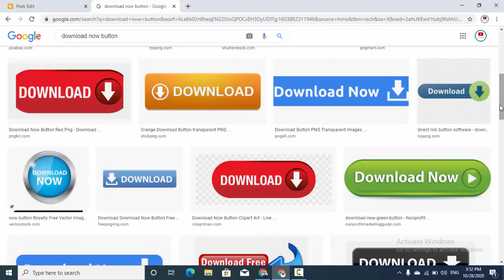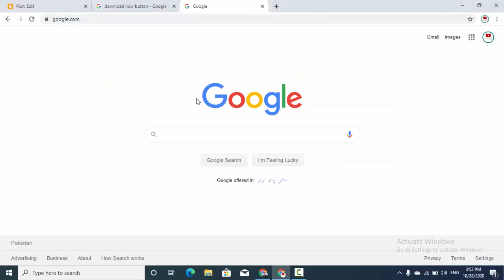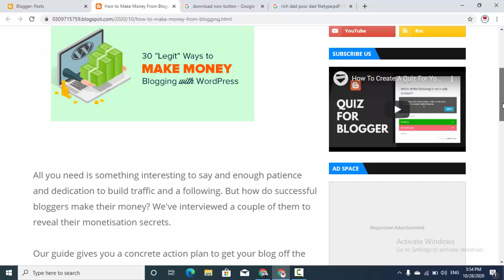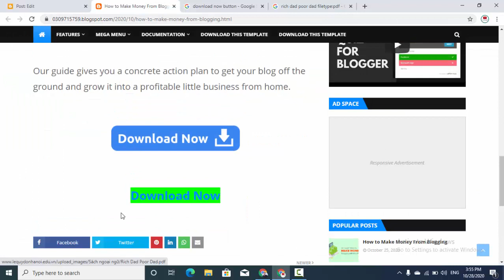How to Add Download Button in Blogger Post Urdu Hindi | Blogger Tutorial for Beginners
How to Add Download Button in Blogger Post Urdu Hindi | Blogger Tutorial for Beginners. In this video, I have explained how to add a download button in a blogger post.

Blogger Tutorials Series!

Earn Money With Fiverr!